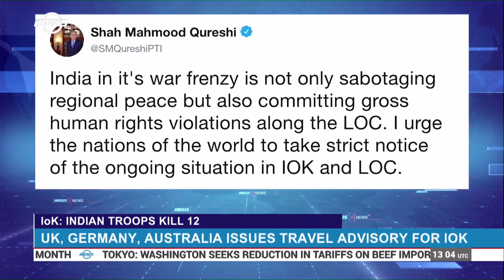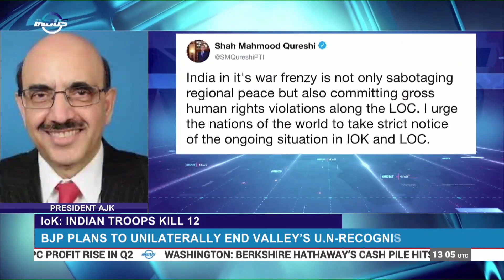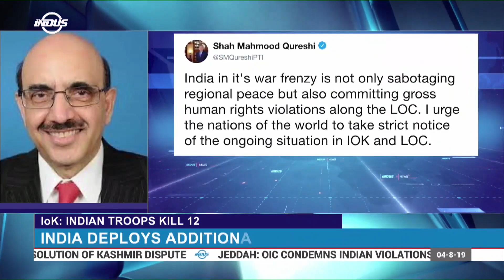Indian Troops Martyr Twelve More Kashmiri Youth | Indus News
In fresh acts of state terrorism, Indian troops have martyred twelve more youth in occupied Kashmir. This comes after India sent another thirty-eight thousand troops to the occupied valley over the past one week.
Watch President AJK Sardar Masood Khan's analysis only on Indus News.